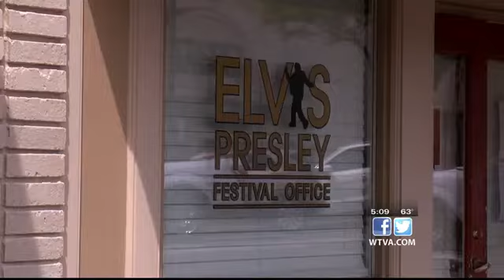Tupelo Elvis Festival going virtual in 2020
The annual festival will be virtual this year because of the coronavirus outbreak.